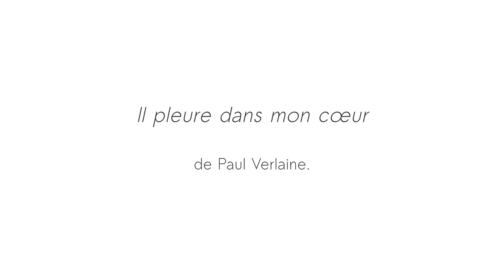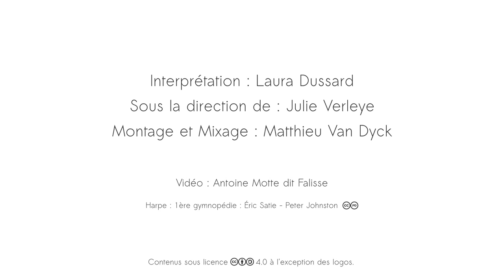Il pleure dans mon cœur - Paul Verlaine - Thalie Envolée (HD)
Enregistrement audio du texte « Il pleure dans mon cœur » de Paul Verlaine dans le cadre du projet Thalie Envolée

Crédits :
Texte : Paul Verlaine
Interprétation : Laura Dussard
Direction : Julie Verleye
Captation & Mixage : Matthieu Van Dyck
Vidéo : Antoine Motte dit Falisse